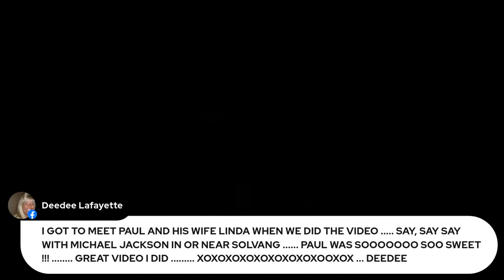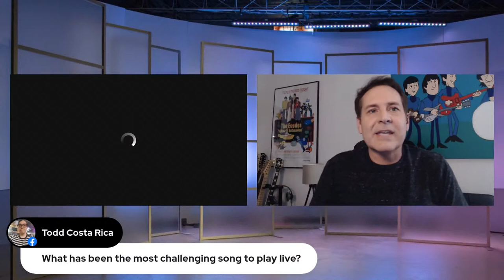WAW E32 Ron McNeil / Fab Four / Wed Sept 29th at 7pm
Dear Friends,
Please tune in and join us this Wednesday, September 29th, as we sit down with Ron McNeil, John Lennon extraordinaire and founding member of AXS TV’s World’s Greatest Tribute to the Beatles, The Fab Four!

Ron’s talents as a singer and multi-instrumentalist as well as his incredible attention to detail have been invaluable to the group and have been a huge reason that they have been the pre-eminent Beatles tribute in the world for the last 20+Years.

Please mark your calendars and make your plans to join us as    Ron talks about what led him to start this phenomenal band as well as his background and musical upbringing this Wednesday night at 7pm!